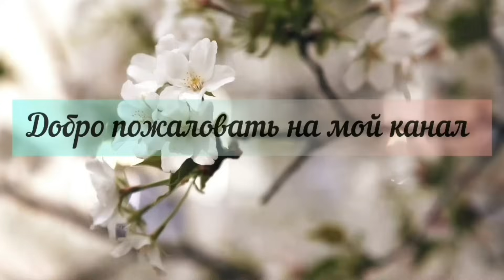Утро и завтрак многодетной мамы.